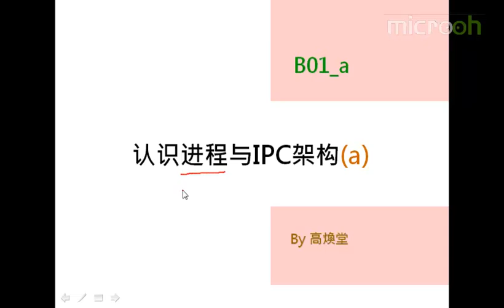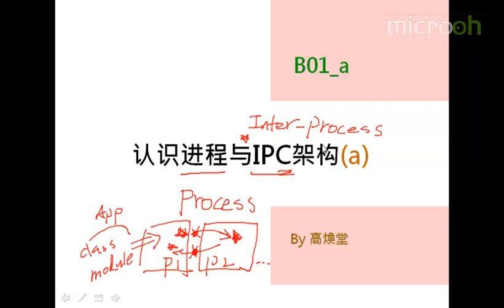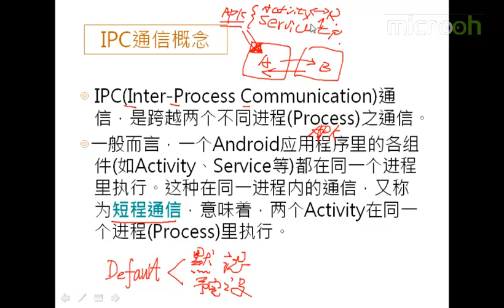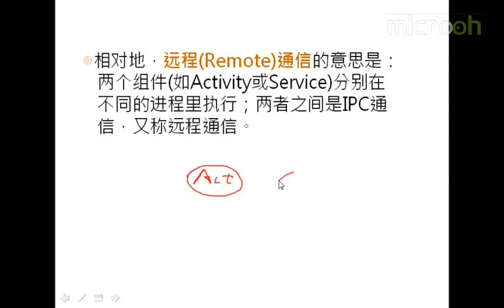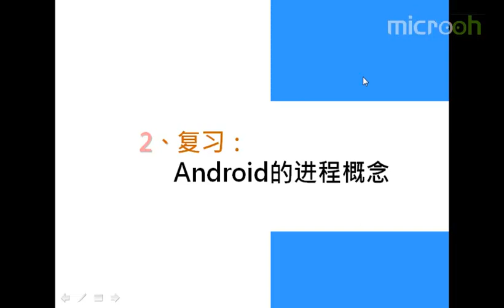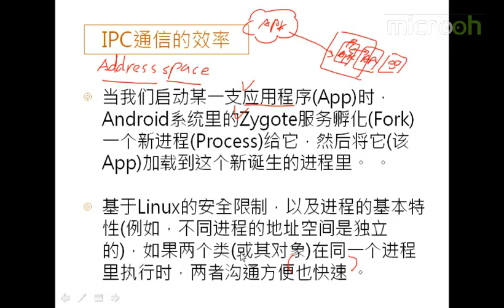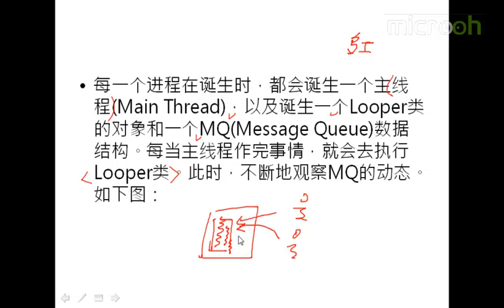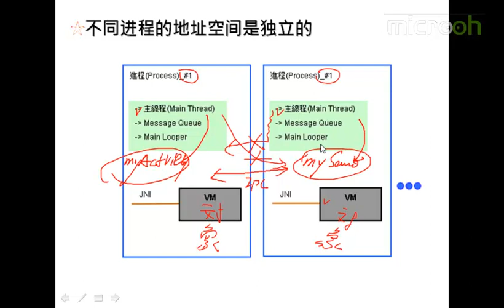android架构之认识进程与IPC架构1 认识进程Process与IPC架构a